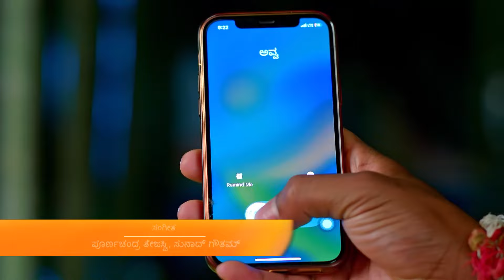ಸ್ನೇಹಾ ಮದುವೆ ಬಗ್ಗೆ ಮಾತನಾಡುವ ಚಂದ್ರು | Puttakkana Makkalu | Ep. 385 | Nandeesh - Zee Kannada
Rajeshwari tells Bangaramma that she was the one who used to caution her. Bhuvan congratulates Sneha for topping the mock test. Chandru talks to Puttakka about getting Sneha married to Bhuvan.

Show Name : Puttakkana Makkalu
Producer/Star Cast : Puttakkana Makkalu
Episode No : 385